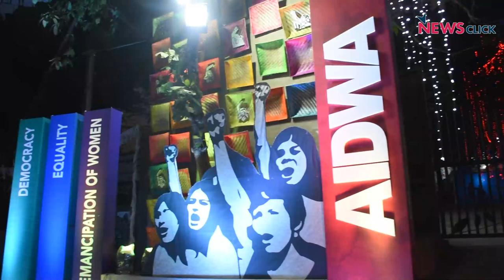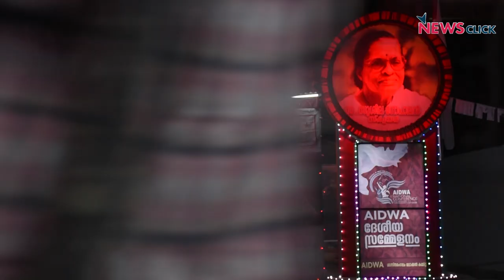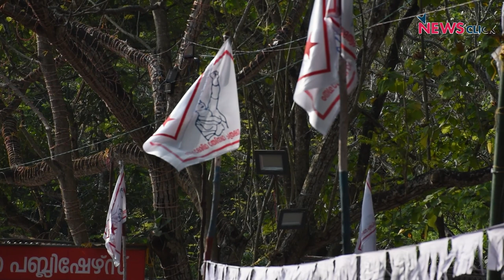'The Fight is Not Just Against Political Powers of BJP-RSS, But Also Social Forces of Conservatism'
The 13th National Conference of the All India Democratic Women's Association has concluded in Thiruvananthapuram, Kerala. In four days of deliberations, 850 delegates from 26 states and union territories representing a total nationwide membership of nearly one crore women decided the way forward for the women's movement in India.